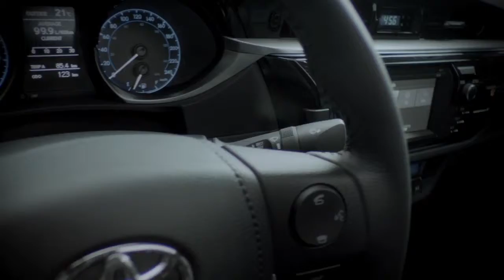Cineminuto Toyota Corolla 2014